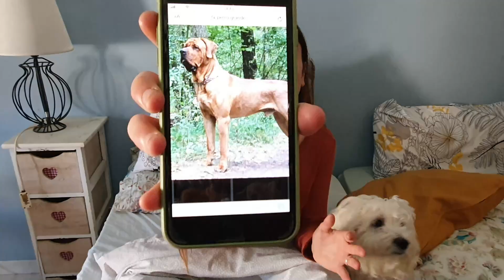#1578 MI HIJA JESSICA